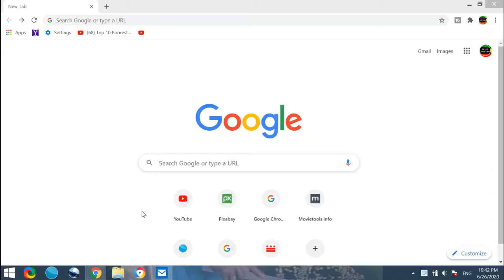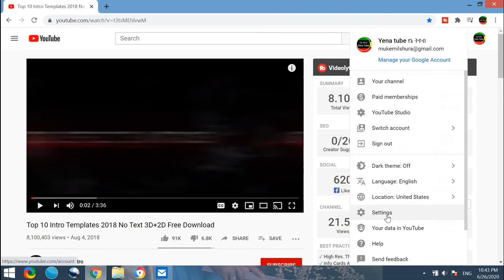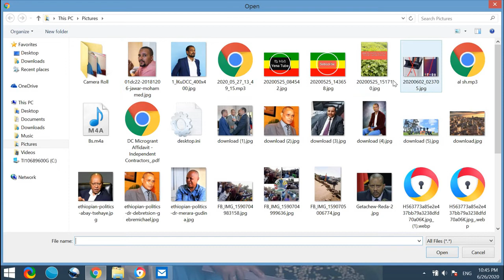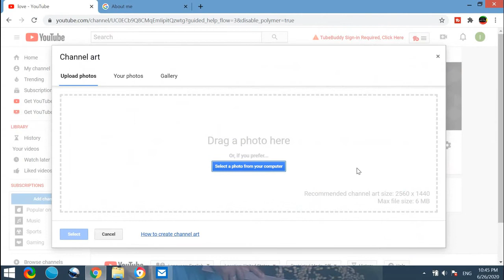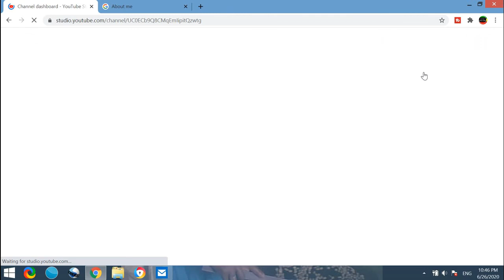How to start a youtube channel step-by-step for beginners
YouTube is a free video sharing website that makes it easy to watch online videos. You can even create and upload your own videos to share with others. Originally created in 2005, YouTube is now one of the most popular sites on the Web, with visitors watching around 6 billion hours of video every month. so this video show how to open youtube channel 2020